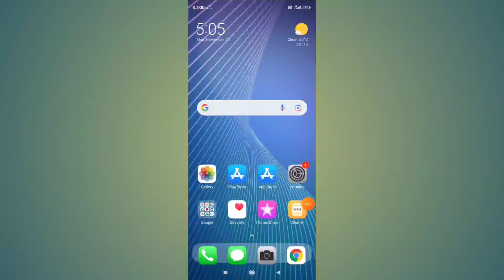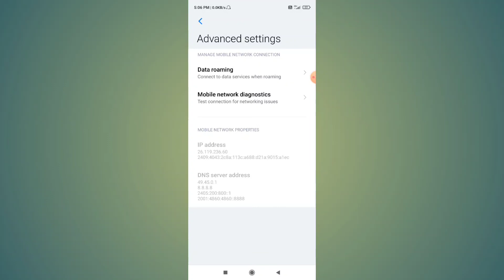Data Roaming Kya Hota Hai | Data Roaming Setting kaise Kare